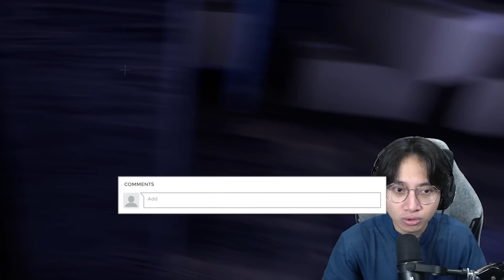GUA MAEN GAME HORROR GRATIS PALING ABSURD YANG BAKALAN BIKIN KALIAN TERCENGANG !